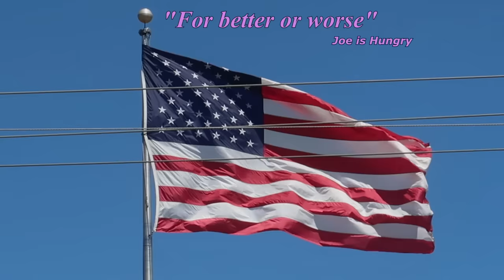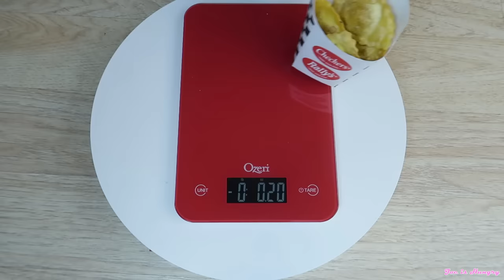Checkers & Rally’s New Buford Bites Review | Limited Time Offer | Joe is Hungry 🧀🍅🥟🍖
Buford Bites features
 Pieces of 100% beef hamburger
 Melted American cheese
 Dill pickle pieces and ketchup
 Stuffed in a bite-sized crunchy coating

Priced at $2.99 for four

Calories 250
Total Fat(g) 15
Sat Fat(g) 5
Trans Fat(g) 0
Chol(mg) 50
Sodium(mg) 480
Carbs(g) 21
Fiber(g) 2
Sugar(g) 3
Protien(g) 9

No serving weights

Buford Bites #1 162.9 F 72.7 C
Buford Bites #2 144.0 F 62.2 C
Buford Bites #3 144.3 F 62.4 C

Buford Bites #1 2.00(oz) 56(g)
Buford Bites #1 2.45(oz) 69(g)

Normal range 40¢ to 90¢ Per Fast Food Ounce

True Price Per Ounce 130¢

Time from order to food in hand 03:30 Minutes/seconds

Temperature Requirements 140.0 F  60.0 C or Above

Episode 0422

Soundtrack
The Door - Giants' Nest

If you want birthday shout out your Submission needs to go to the channel email. First name and last initials date of Birth. I only take Birthday shout outs. I post them in a video once a week and am always backlogged. No screen names, Birthdays Over 30 days past or greater than 30 days in the future will not be considered. One person per Request
All other non-birthday shouts are will be considered but rarely done. I do not shout out Pets

Joe is Hungry Email (Birthday requests and direct communication)

Fan Mail
Joe is Hungry

9-10 = Food Nirvana (almost never)
8-9  = Food To Travel greater than 30 Miles
7-8  = Decent Fast Food Local Only
6-7  = Above Average Drive through Food
5-6  = Middle of the Road Fast Food
0-5  = Free Fall to Food Hell

Collin D 4/6
Johnny G 4/11
Josh W 4/11
Sarah G 4/14
Darren B 04/18
Josie O 4/18
Mason I 4/19
Karewuith A 4/20
Ethan V 4/22
Dalton W 4/24
Ben R 4/25
Medhat 4/27
Zach C 4/29
Stephanie Z 5/1
Mona D 05/04
Malorie D 05/04